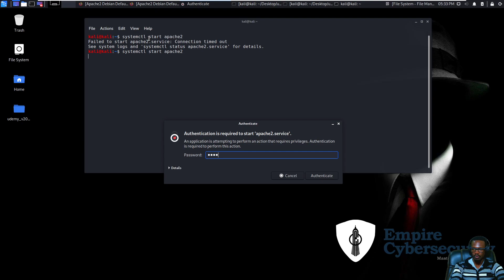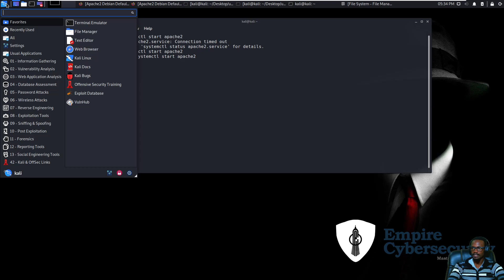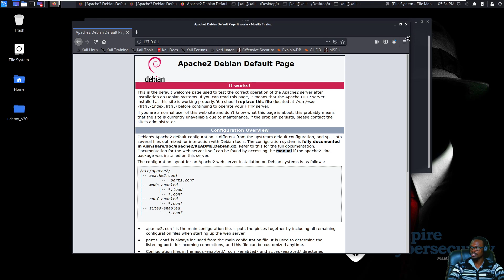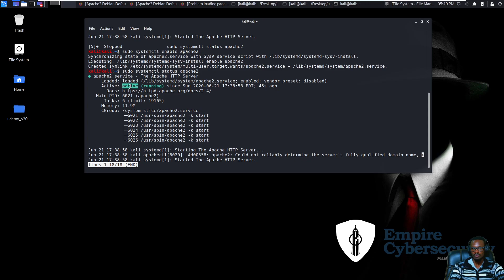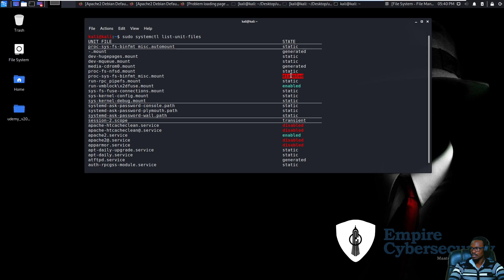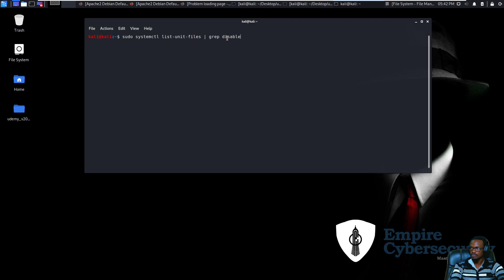DEMO do Curso UDEMY - Trabalhando com Serviços no Kali Linux v2020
Curso completo de Ethical Hacking e Testes de Penetração, aprenda Hacking usando o Kali Linux v2020

É um estudante, profissional da área de Tecnologia da Informação e quer iniciar ou aprimorar seus conhecimentos sobre técnicas de Ethical Hacking? Ou tem curiosidade em saber como realizar um Teste de Penetração? Quer aprender as técnicas usadas por Hacker?

Se respondeu sim a uma destas perguntas, então este curso foi feito para ti. Aqui você irá aprender:

Ethical Hacking prático e Testes de Penetração

Active Directory Penetrations Tests

Web Applications Penetrations Tests

Como Identificar Buffers e criar Exploits

Bash Scripting

Python

Como Criar um Relatório Final

Esta formação foi organizada com o objectivo de proporcionar mais pratica, no qual o aluno irá realmente seguir os passos dos vídeos para colocar a mão na massa e fazer todas as práticas propostas. Com mais de 23 horas vídeos demonstrativos envolvendo diferentes tipos de técnicas.

Os materiais complementares também são parte importante do processo, ajudando a reforçar os fundamentos teóricos necessários para entender melhor as ações realizadas durante as aulas práticas.

Estarei disponível no decorrer do curso para qualquer eventual dúvida na sessão de alunos e também no nosso servidor no Discord o link esta disponível na secção bónus.

Esperamos por ti!

Obrigado

Vanildo Pedro & Empire Cybersecurity Team